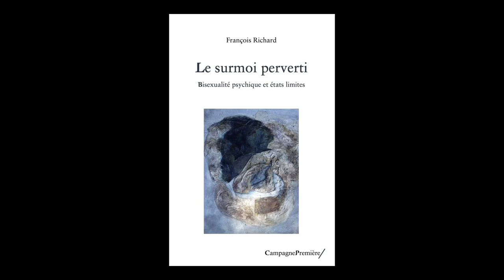François Richard - Le surmoi perverti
François Richard vous présente son ouvrage "Le surmoi perverti : bisexualité psychique et états limites"" aux éditions Campagne Première.